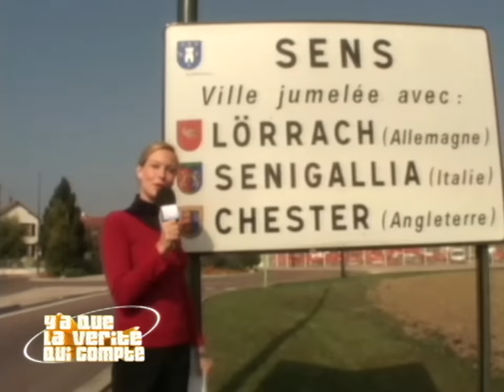Ma mère m’a abandonné et je la retrouve 20 ans après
Il n’a pas vu sa mère depuis une vingtaine d’année et veut lui dire qu’il la pardonne pour sa longue absence dans une séquence remplie d'émotion.

Encore plus de Y a qu'la vérité qui compte ?